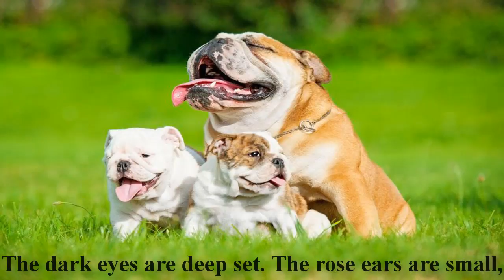Amazing Pet Dog Is Bulldog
Bulldog puppies:
The term Bulldog for many people brings up many different images of the breed. Bulldogs in England and the United States have many differences in appearance. Bulldogs that have been bred in other parts of the world also have their own unique characteristics. This article will show the many differences of the Alapaha Blue Blood Bulldog when compared to other Bulldog breeds from around the world.

When most people hear the term Bulldogs, the first image that comes to mind is a short, stout, bow- legged dog with many wrinkles on top of the head. This type of Bulldog is referred to as a British Bulldog or English Bulldog. The Alapaha Blue Blood Bulldog, in comparison to the most common Bulldog breeds does not share the short legs and stocky body. The Alapaha Blue Blood Bulldog has longer legs and a much leaner body.